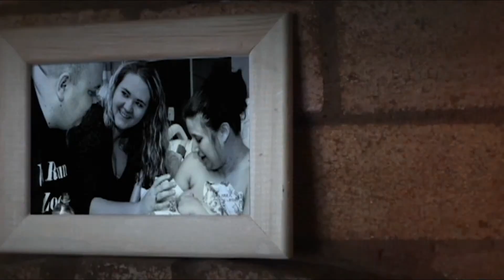The HomeSchool Hippie | Channel Trailer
Heya! Welcome to The HomeSchool Hippie a family learning through play-based experience. Our focus is on learning, conscious connections, and spreading peace/love.